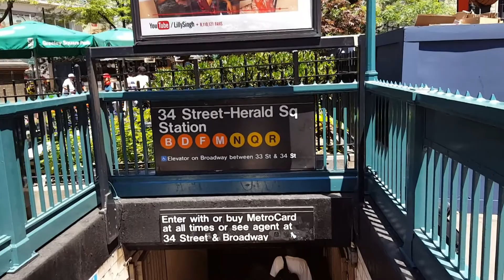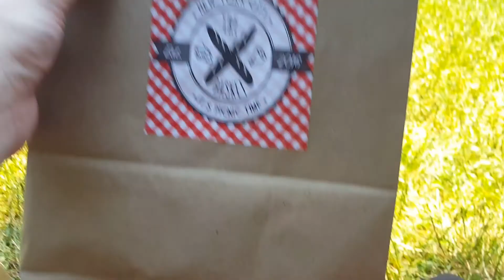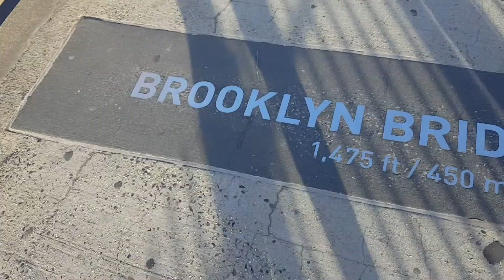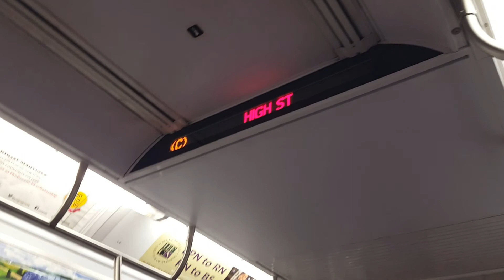[ Vlog New York ] Détente à Central Park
Hello Hello,

A bientôt

Marina